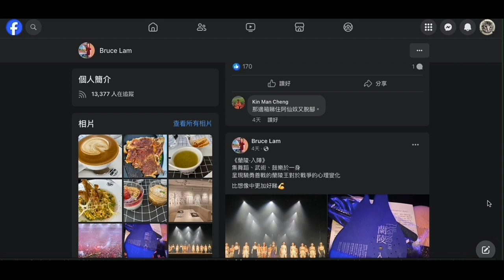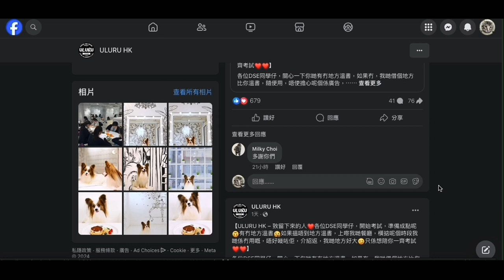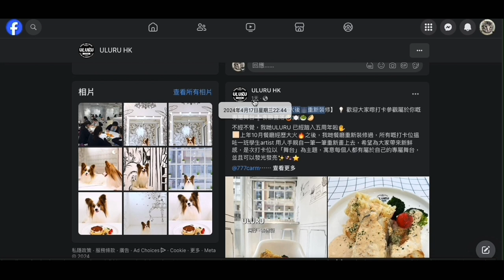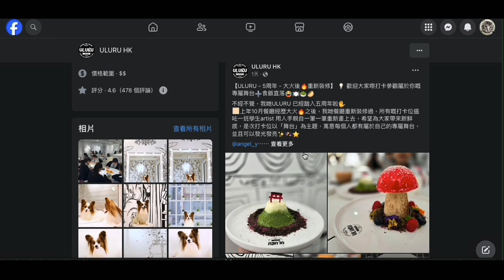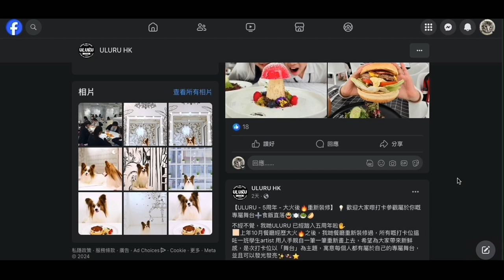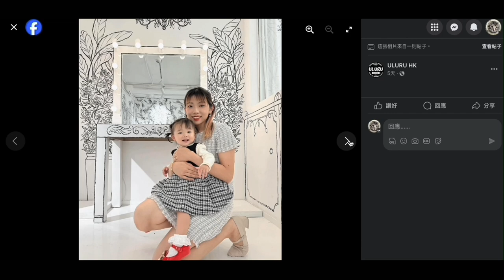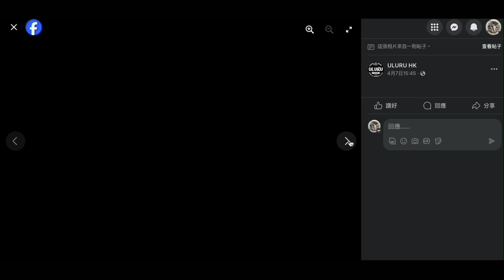20240418 打女人偷錢賊林匡正又一次證明自己偷相扮去唔同嘅餐廳幫襯，知ULURU開放俾學生溫書就扮支持者跟著出帖，睇佢第一次出個帖再睇番間嘢個FB資料，連間嘢開咗5年，大火重新裝修兼由學生畫牆都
唔知，咁多人去食都有係唔同牆晝前打咭，而偷錢賊又吹到咁欣賞人哋個特別裝修就一張打咭相都無，得一張無人坐嘅枱＋食物，連塊「扒」都薄過人
甜品飲品又唔特別但又要扮代表扮識飲食
當然連價錢、食物名都吹唔出，咪證明偷相
連可以帶動物又唔知，連人哋啲狗都有打咭相仲好多
啲父母帶細路去都狂打咭
扮代表竟然一張相都無，仲要出帖去介紹 ，食評更無
係球場呃方哥嘢食又影相又拍片，方哥無去都攞著冰凍菠蘿影張嚟證明